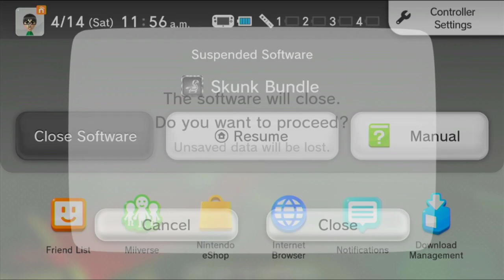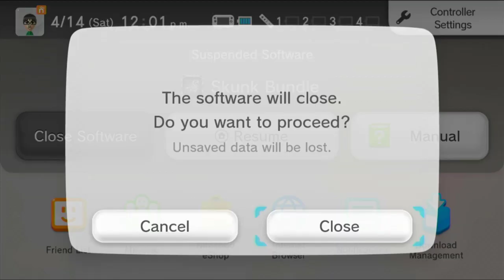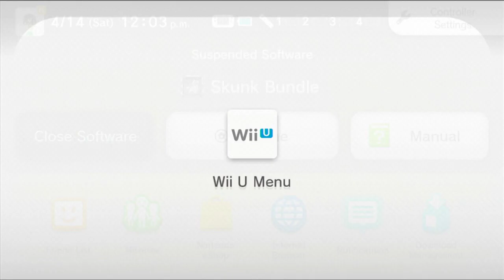What is this even!!!??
I was just testing some stuff for stream and boy is this game bad -- Watch live